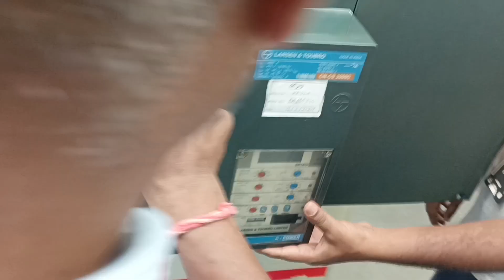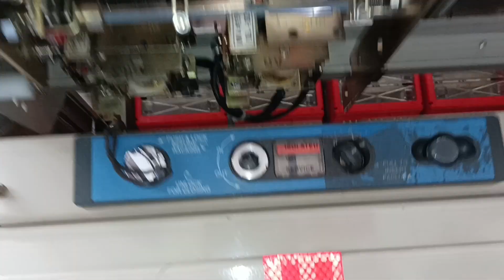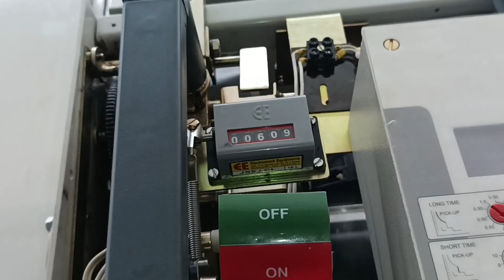L&T C-Power ACB Under Voltage (UV)coil bypass